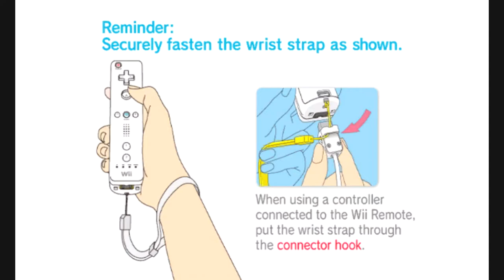Super Paper Mario Part 1